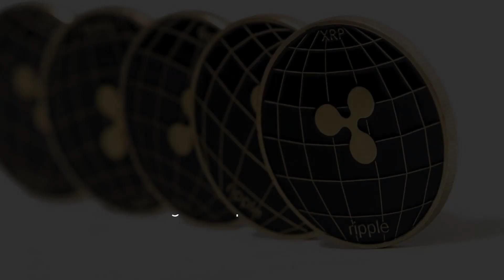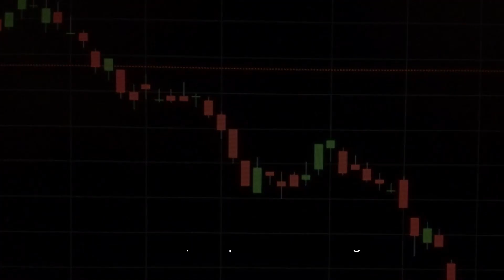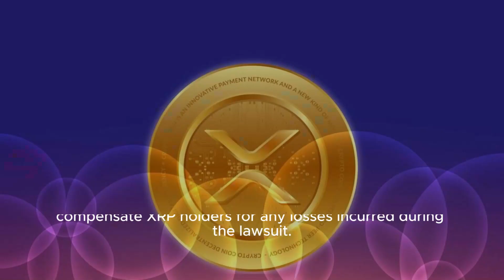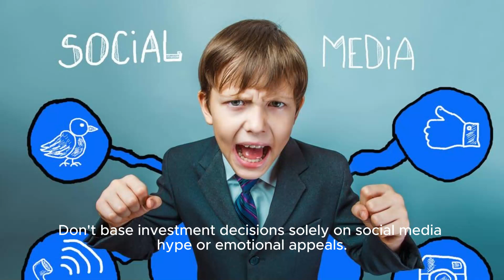RIPPLE XRP🚨⚠️1 OF 3 EXTREMELY BULLISH XRP EVENTS⚠️SEC SHOULD PAY US ON XRP LOSSES#cryptocurrency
## Is XRP Headed for a Bullish Run? A Look at Potential Developments

The message you provided highlights the ongoing optimism surrounding Ripple (XRP) and its potential for significant price increases. Let's delve into the reasons for this sentiment, explore the specific event mentioned, and address the broader context of the SEC lawsuit.

**1. The SEC Lawsuit: A Potential Turning Point**

The most significant factor driving the bullish sentiment is the ongoing lawsuit between Ripple Labs and the U.S. Securities and Exchange Commission (SEC). The SEC alleges that XRP is an unregistered security, while Ripple argues it's a utility token.

Recent developments have been favorable for Ripple. In late 2023, the court denied the SEC's appeal of a partial win for Ripple. Additionally, the case against Ripple executives was dismissed. These developments suggest the SEC's case is weakening, leading some to believe a settlement is likely.

**2. Increased XRP Utility Could Drive Demand**

Beyond the lawsuit, Ripple's core business – RippleNet – focuses on facilitating international payments. If Ripple prevails in the lawsuit and XRP gains wider adoption within RippleNet, its  demand and price could surge. Financial institutions are constantly seeking faster and cheaper cross-border transactions, and RippleNet offers a compelling solution.

**3. Growing Regulatory Clarity for Cryptocurrencies**

The global regulatory landscape for cryptocurrencies is evolving. As regulations become clearer, institutional investors may become more comfortable entering the market, potentially leading to increased demand for XRP and other cryptocurrencies.

**4. Considering the "Extremely Bullish XRP Event"**

The message mentions this as the first of three bullish events, but specifics are lacking. It's crucial to approach such claims with caution. Here are some possibilities:

* **A potential SEC settlement:** As discussed earlier, a settlement favorable to Ripple could be a major bullish catalyst.
* **A major partnership for RippleNet:**  A collaboration with a significant financial institution could significantly boost XRP adoption.
* **Positive regulatory developments:** Clearer regulations classifying XRP as a utility could unlock its full potential.

**5. Addressing the "SEC Should Pay Us" Sentiment**

The message expresses a desire for the SEC to compensate XRP holders for any losses incurred during the lawsuit. While some legal arguments exist for Ripple to seek compensation, this is a complex issue with no guaranteed outcome. Investors should focus on the underlying value proposition of XRP and RippleNet, not potential compensation from the SEC.

**6. A Word of Caution**

While the future looks promising for XRP, the cryptocurrency market remains volatile.  Investors should always conduct thorough research, understand the risks involved, and only invest what they can afford to lose. Don't base investment decisions solely on social media hype or emotional appeals.

**In Conclusion**

The XRP market is abuzz with anticipation due to the ongoing lawsuit and Ripple's strong fundamentals. While a definitive timeline for bullish events is impossible, positive developments could propel XRP's price significantly. However, responsible investing requires a measured approach, considering both potential rewards and risks.
altcoin

crypto

cryptocurrency

cryptocurrencynews

cryptonews

digitalcurrency

digitalmoney

digitalwallet

investincrypto

money